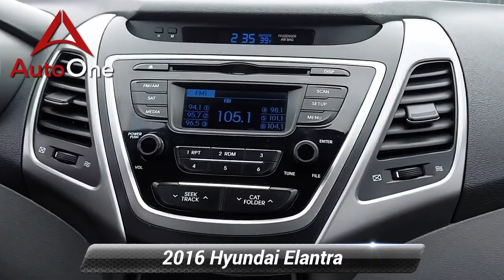Used 2016 Hyundai Elantra SE, Lancaster, PA 5834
AutoOne Lancaster

*DEALER MAINTENANCE*.Odometer is 29186 miles below market average!2016 Hyundai Elantra SE 6-Speed Automatic with Shiftronic

[RLVID:6003:f02d7102c953ca0a:ee41756a768d7d32:1]